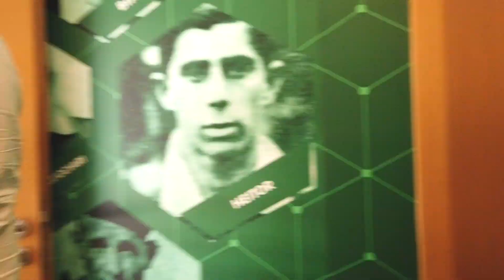APRESENTAÇÃO LUIZ ADRIANO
A FAM e a Crefisa dão as boas-vindas ao Luiz Adriano! É um orgulho para nós ver você vestindo a camisa Alviverde.